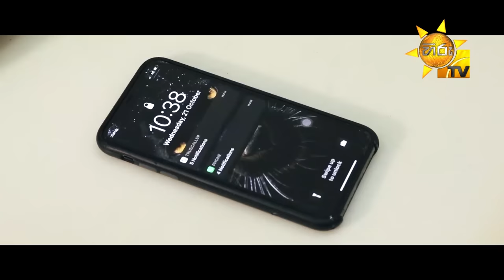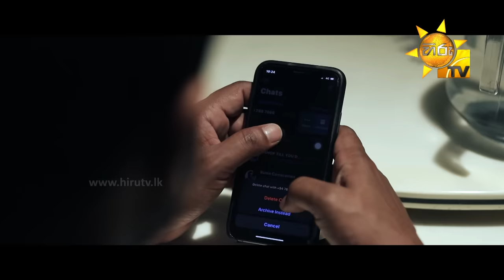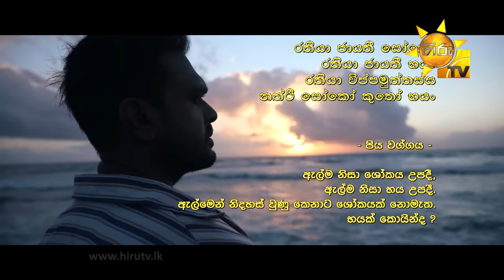Hiru TV Sasara Sewaneli - Poya Drama | EP 41 | 2020-12-29